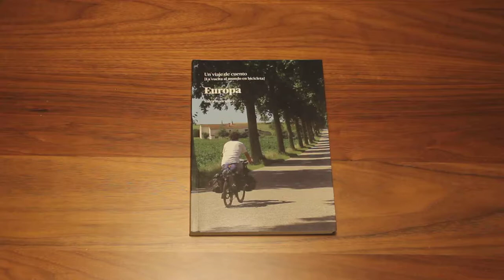Europa un viaje de cuento - Libros de Ruta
Un viaje de cuento: Europa cierra una saga de cuatro títulos sobre esta vuelta al mundo en bicicleta. Europa, un viaje de cuento, cuarto y último libro, prologado por Javier Nart, completa una extensa crónica sobre este mundo nuestro del nuevo milenio; un testimonio honesto desde una perspectiva mantenida siempre a ras de suelo, sin pretensiones academicistas ni verdades solemnes, ceñido al ámbito de la intrahistoria en su sentido más unamoniano.